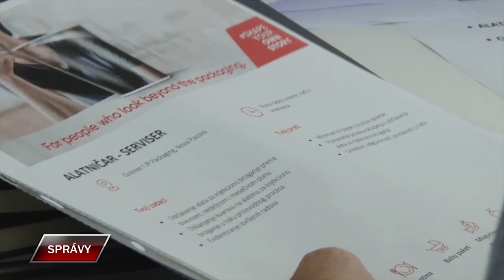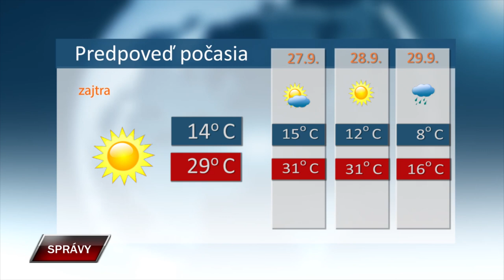SPRAVY 25 9 2024